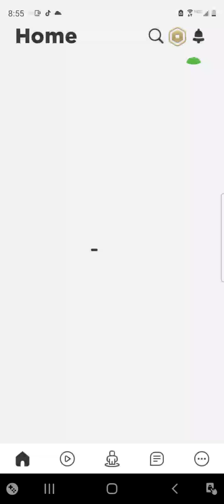March 13, 2021